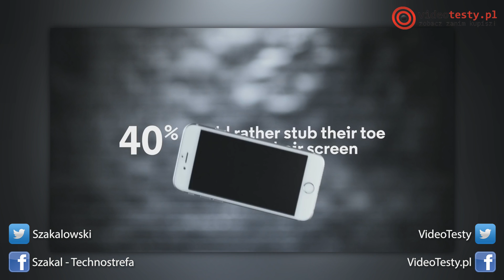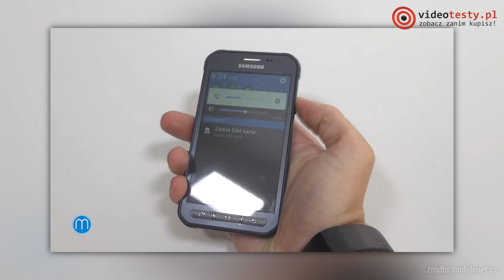Top 5 Smartfonów - Odpornych na Przeciwności Losu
Ile razy upadł Tobie telefon...? Czy za każdym razem, gdy go podnosiłeś miałeś obawy, czy będzie nadal działał, czy wyświetlacz jest cały... Zobacz nasz Ranking Smartfonów odpornych na upadek, kurz lub zalanie wodą.
Masz do nas pytanie? Zadaj je tutaj

» Playlisty tematyczne «

Ekipa
VideoTesty.pl